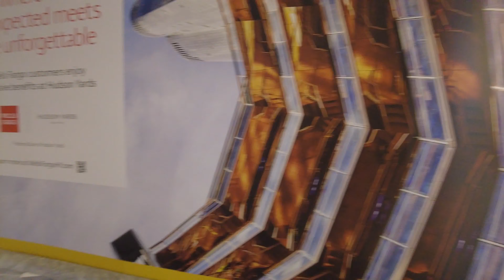[4K] Walking Manhattan: 🗽Hudson Yards and Christmas Lights 🎄November 2021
Hi everyone,
it's beginning to look a lot like Christmas, and Hudson Yards is ready for the Holiday season.